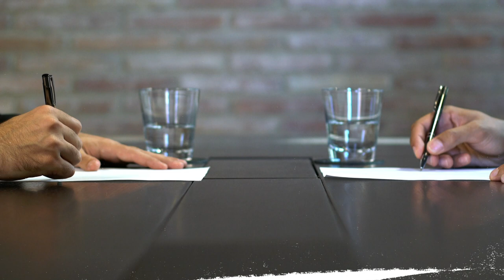VIDEO CORPORATIVO MAPFRE GLOBAL RISKS